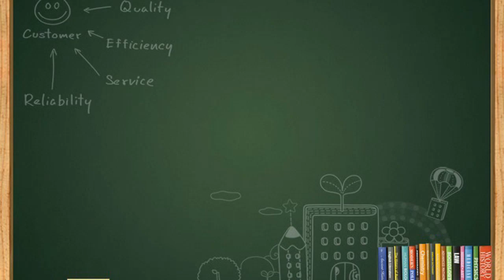POT PAINTING COMPETITION-2019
Bharati Vidyapeeth English Medium School Kolhapur Organizes POT PAINTING COMPETITION-2019.